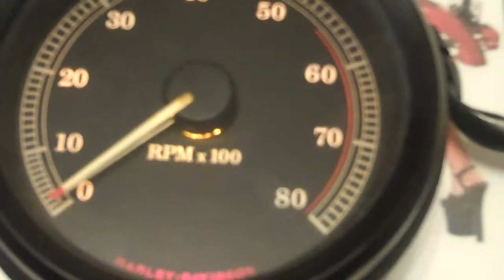68941-99 Tachometer 99-03.MP4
99-03 Tachometer, Part #68941-99 I believe it fits Dyna and Sportster Models 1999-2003 Models 4" Tachometers.